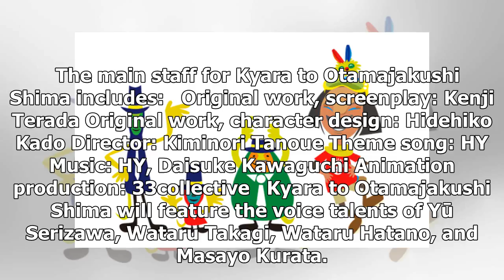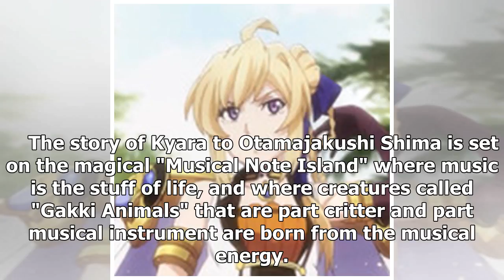"Final Fantasy" Writer Pens Short Form TV Anime for NHK E TV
Kenji Terada, a scenario writer and anime director probably best known in the West for his work on t...